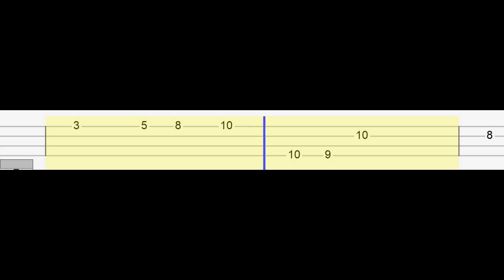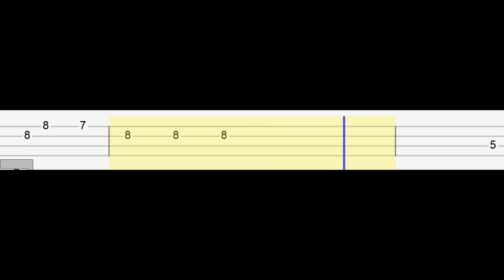Jason Derulo, JAWSH 685 - Savage Love (Easy Ukulele Tabs Tutorial)